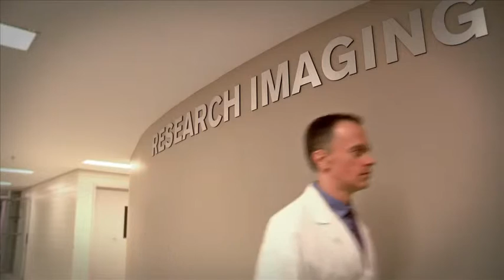2015 Graham Boeckh Foundation Award